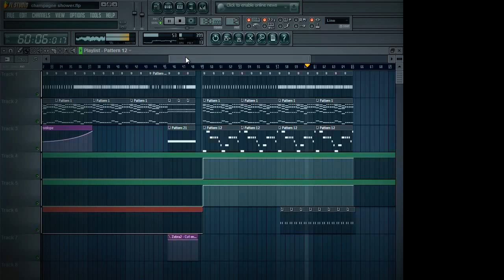LMFAO - Champagne Shower (Fl studio)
A short remake of Champagne Shower (Lead part)

All made with Sylenth1 and Zebra2